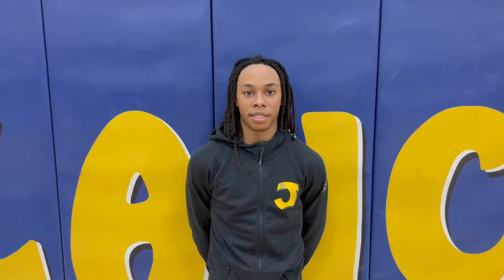WATCH NOW: St. Joseph senior Saveion Weatherfors talks about the Lancers’ regional title